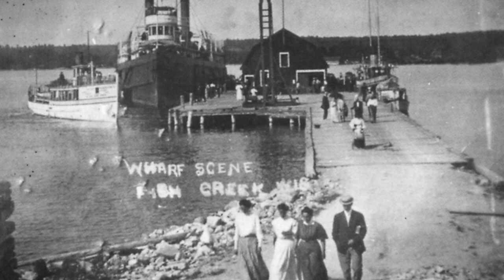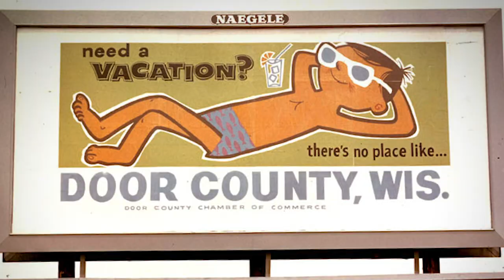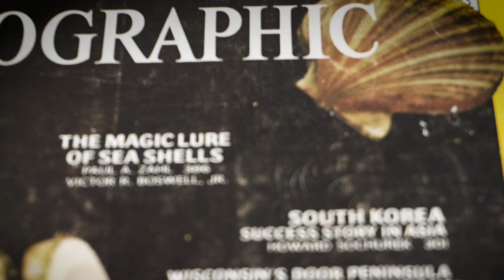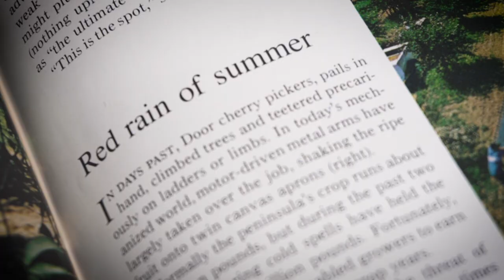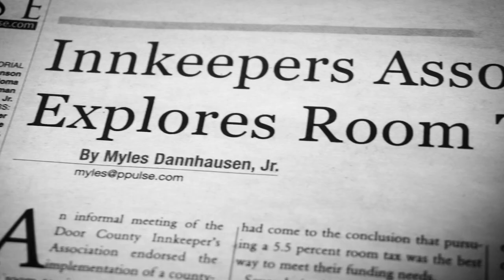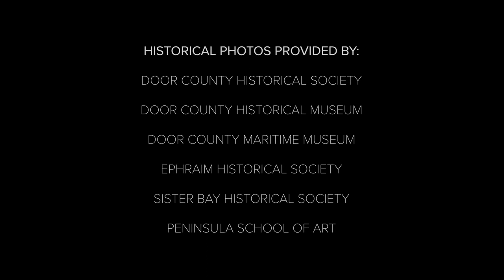The History of Door County Tourism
Door County has been a revered destination for vacationers for more than a century, but it didn't become popular by accident. Not long after settlers arrived in the 1800s, they recognized the lure of the peninsula's natural beauty, and by the turn of the 19th century residents organized to market Door County's unique charms, vistas, and fresh air to city dwellers in the Midwest and beyond. Find out what first drew tourists to the county, how international events played a roll in the area's growth, and how the present generation overcame obstacles to attract guests while maintaining the area's stunning environment.